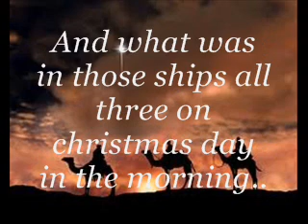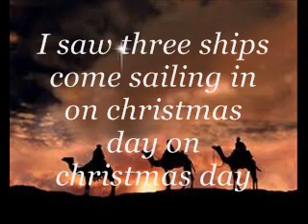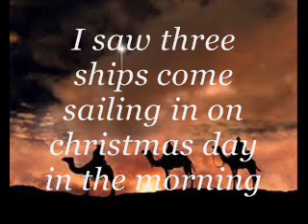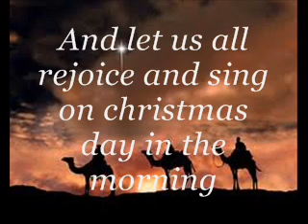I saw three ships come sailing in with lyrics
Lyrics of ' I saw 3 ships'